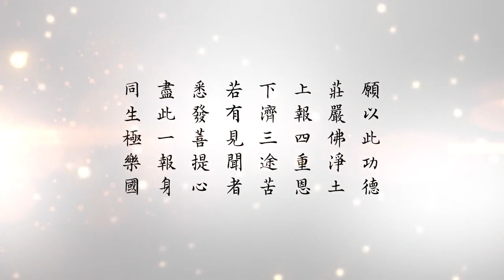悟道法師主講 2019年日本夏季護國息災超薦三時繫念法會開示 02